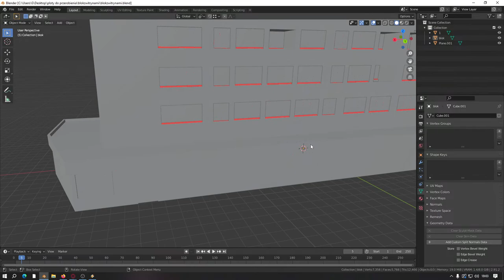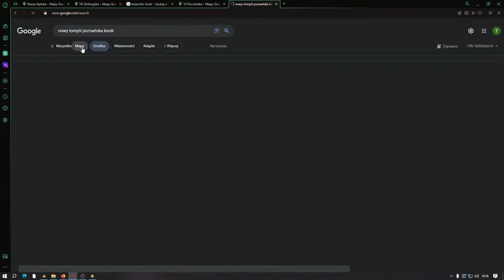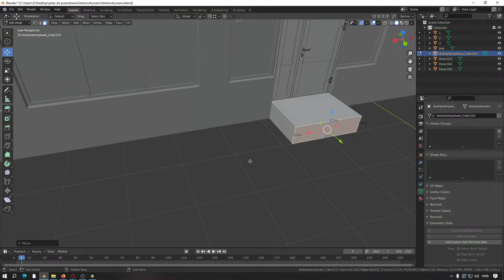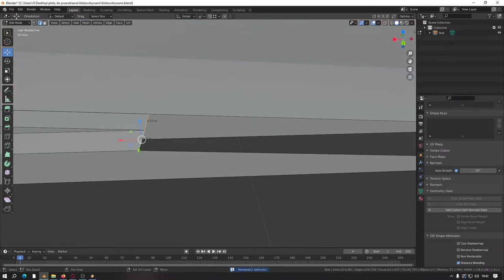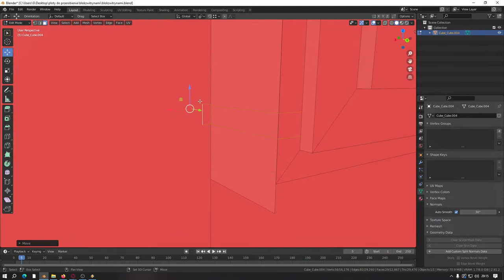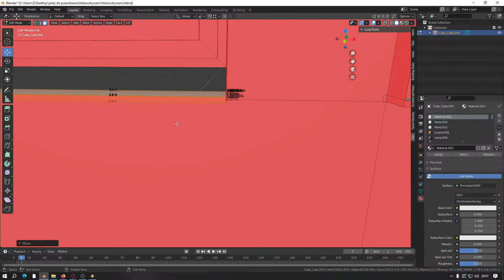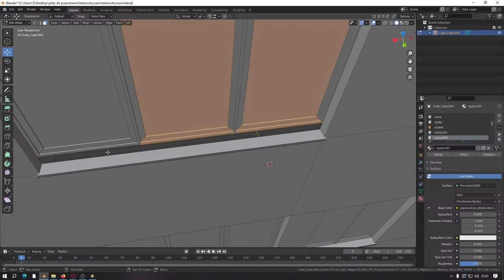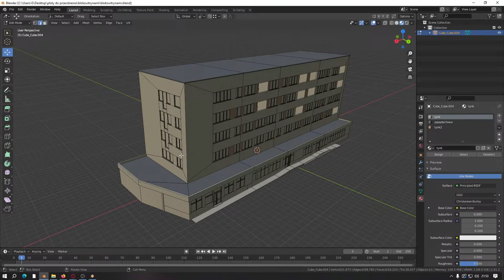Aptoka? A ptoka ni ma - blok czy.2 | 100 twarzy druciarzy | blender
Kolejny live i kolejny model, jak to wyjdzie sam jestem ciekaw
Byłbym wdzięczny za wyrozumiałość w tym aspekcie
Jeśli spodoba Ci się to co robię, miło by było jeśli zostałbyś na dłużej :)